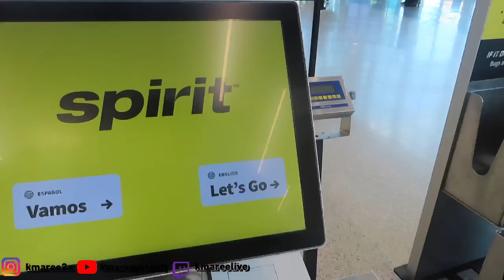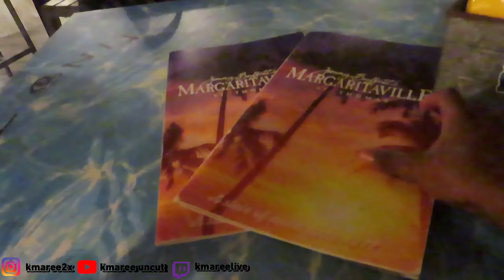TRAVEL VLOG TO VIRGIN ISLANDS **** 😵‍💫| EP 1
In this episode one of my vacation in ST Thomas of the US Virgin Islands me and my girlfriend enjoyed our first day even tho we got there a little late I hope you guys enjoy the vlog.

If You Don’t Watch Basketball Videos Watch These